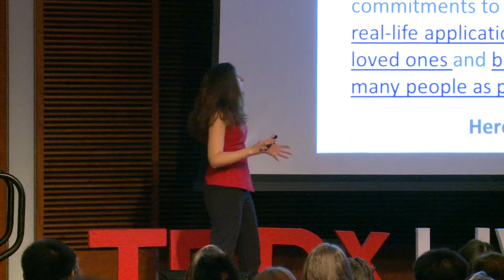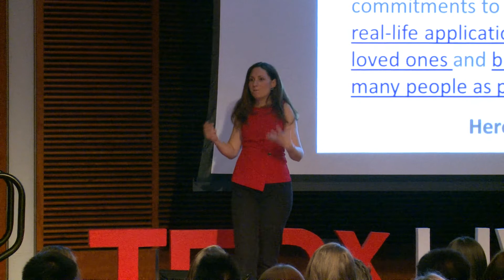Authentic Purpose: A Roadmap | Christine Whelan | TEDxUWMadison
Christine explores what it means to live on purpose. Her talk provides guidance to the audience in uncovering their own personal sense of purpose.  Dr. Christine Whelan is a professor, author, keynote speaker and nationally recognized thought leader on the quest for happiness and well-being. Dr. Whelan is on a quest to translate and instrumentalize cutting-edge academic research to positively impact the lives of as many people as possible. In her research and teaching, she lives out Seneca’s hope that it is “not for school but for life we learn.” She is the author of four books, including The Big Picture: A Guide to Finding Your Purpose in Life (Templeton Press, 2016). As a clinical professor in the School of Human Ecology at the UW – Madison, Dr. Whelan teaches popular classes on the intersection of money and happiness. She’s the director of MORE: Money, Relationships and Equality. Dr. Whelan earned a master and doctorate from the University of Oxford, and an undergraduate degree from Princeton University, and has held teaching positions at the University of Pittsburgh, the University of Iowa and Princeton University. This talk was given at a TEDx event using the TED conference format but independently organized by a local community.